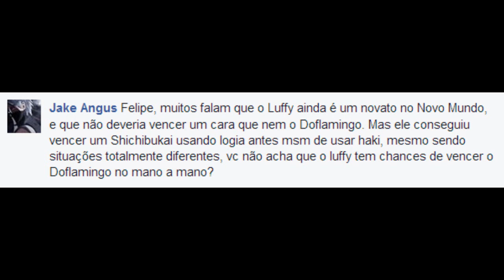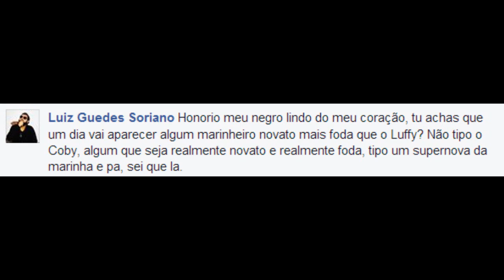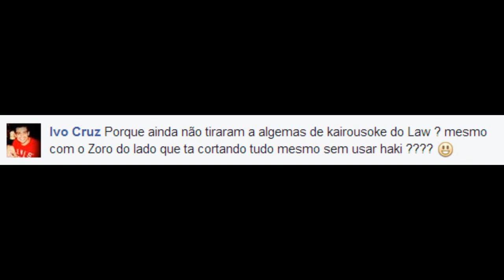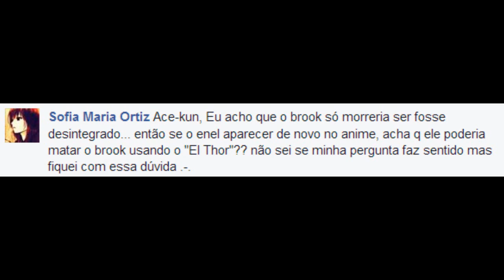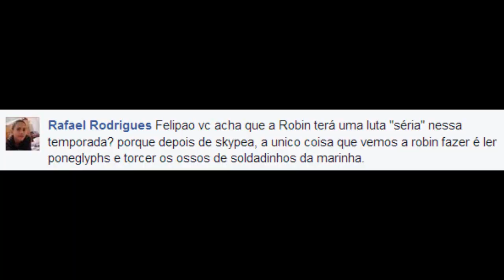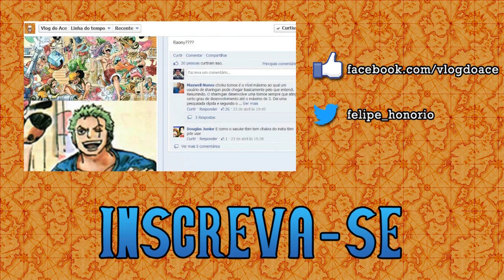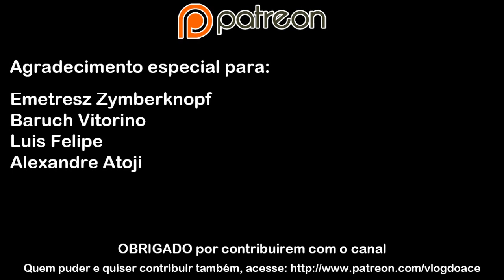Luffy x Doflamingo, Jake Jake no Mi e Morte do Brook - Pergunte ao Ace #71